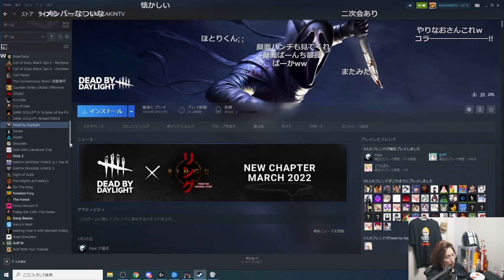DBDの情報が古い釈迦 【Dead By Daylight】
1月22日[こっどふぇす　焦げたネギ]